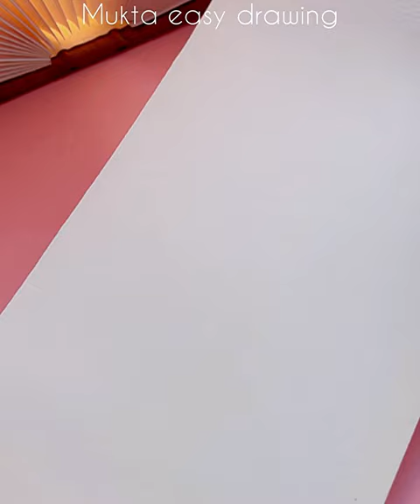12 Easy Amazing Painting Techniques That you will like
► Used things
1. Pencil Name : DOMS ( ZOOM ULTIMATE DARK )
2. Blending Stump(You can use Paint Brush or Cotton Bud's)
3. Eraser (Rocket Eraser)

. Music ♪♫ .

رسم فتاة
كيفية رسم فتاة
رسم الشعر